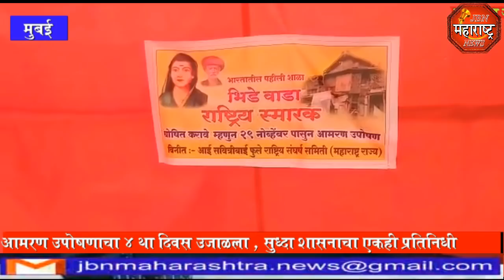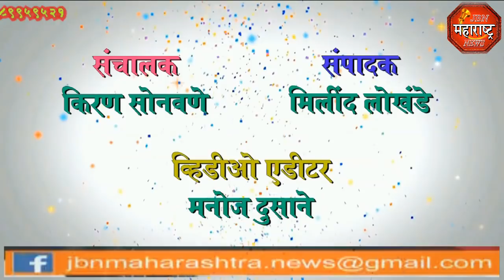jbn maharashtra news jalgaon